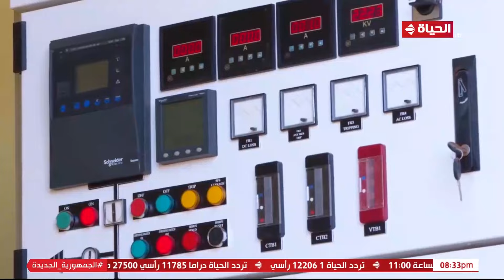أحمد المسلماني في الطبعة الأولى : مشروع تطوير قرى توشكي الجنوبية الأفضل بيئيا في العالم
برنامج "الطبعة الأولى"، من تقديم الكاتب الكبير أحمد المسلماني، يذاع أسبوعيًا من السبت إلى الأربعاء في تمام الساعة الثامنة والنصف مساء، ويسلط الضوء على أبرز الأخبار المحلية والعالمية التي تستعرضها الصحف المصرية ونجاحات الدولة المصرية وأبرز المبادرات.